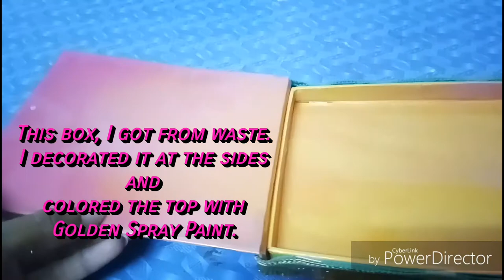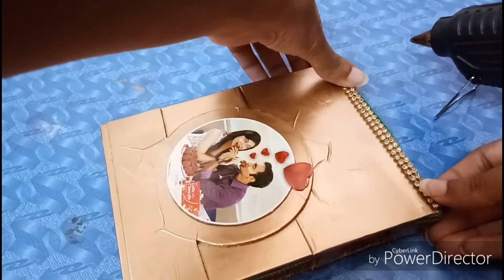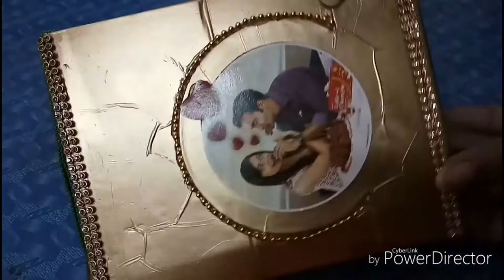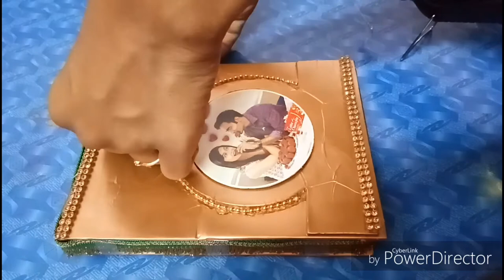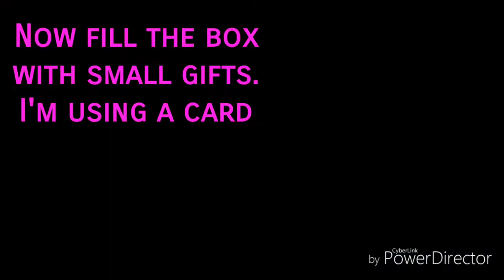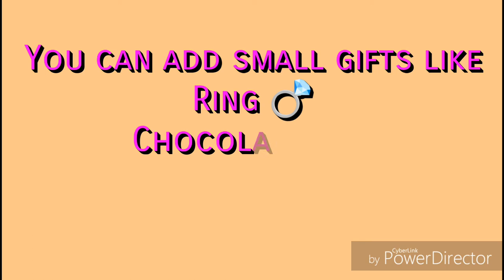Valentines Day Gift